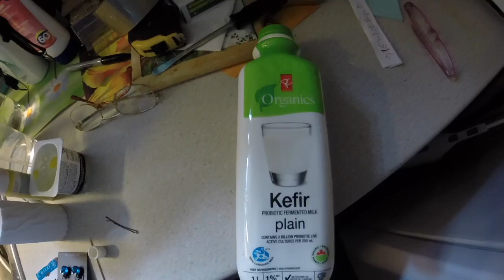OKRADIET-4ALL&DISEASE #11-39 KEFIR & YOGURT - TRUDI TRAHAN-UPCHAN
OKRADIET-4ALL&DISEASE CHAPTER 11 OF 39 KEFIR & YOGURT ALL MUST BE ORGANIC KEFIR & YOGURT SOME ARE BETTER THAN OTHERS FOR DISEASE CONTROL 100% FREE. PANDEMIC PARKINSONISM DISEASE CAUSED BY CANOLA OIL & TOXIC CHEMICALS AIR-FOOD-WATER-BEVERAGES HAS NO LEGAL RECOGNITION,NO MEDICAL TREATMENT & NO CURE. Probiotics are friendly bacteria you need to fight disease & stay healthy. Pills may be okay but I prefer natural food sources as pills are not the same as food and most make me terrible sick as Parkinsonism caused severe allergies, immune deficiencies and chemical hypersensitivities. (I have videos on that subject in scientific detail look up my channel over 200 videos completed to educate the next generation after I am dead) . Lactose intolerant try goats yogurt 100% healthy & no lactose. This is my series of videos; show & tell, easier to control disease, get healthy but also increase your brain power. Without your brain your body does not function. videos so far are on 2 websites that will not out live me. My hope to save millions from the brutal torture I endured. UPDATE 2020 THIS SITE WILL DISAPPEAR WHEN I DIE - FREE SITE 4 200 YEARS I HOPE